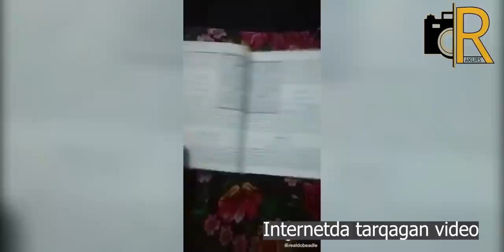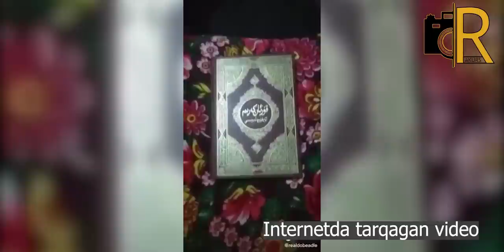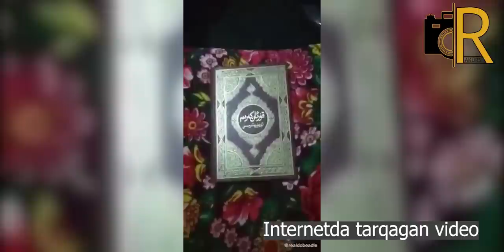Qur'onni haqoratlagan iflos ushlandi - Қуръонни ҳақоратлаган атеист ушланди